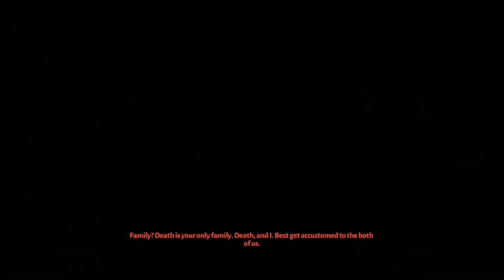Red Plays Hades: Episode 4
Getting back to the underworld, and getting my tuckus kicked in.